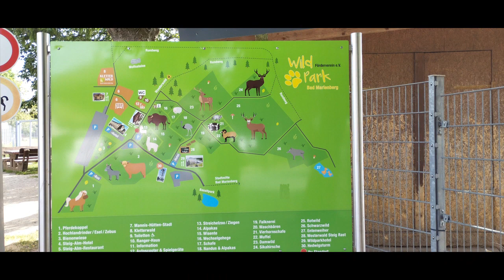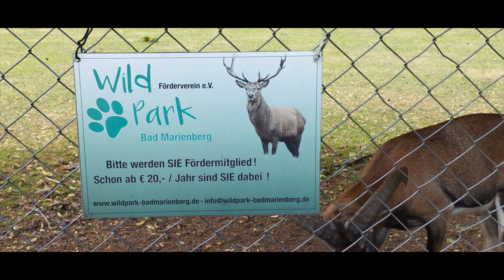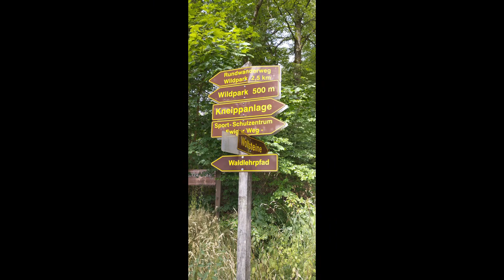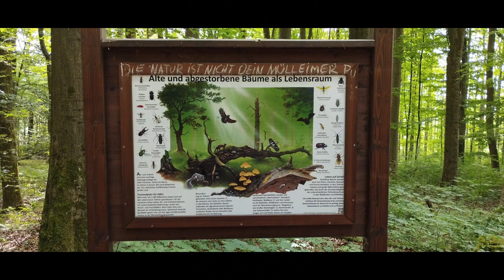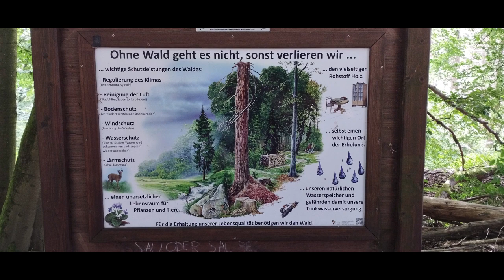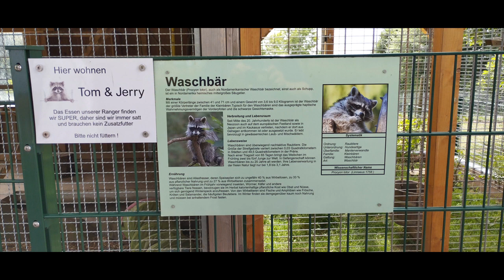Wildtierpark in Bad Marienberg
Ein schöner Rundweg von 2,5 km in Mitten grüner Natur von Bad Marienberg. Der Wildtierpark lädt zum verweilen ein, Wildtiere kennenzulernen, aber auch die Natur im Westerwald zu bewundern.

Alles zum Wildtierpark unter

zu erfahren!!